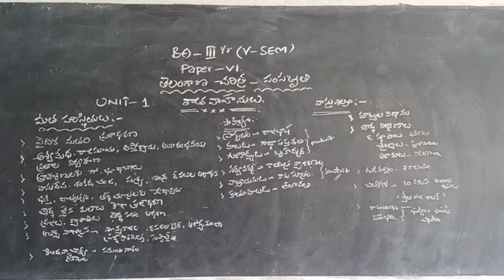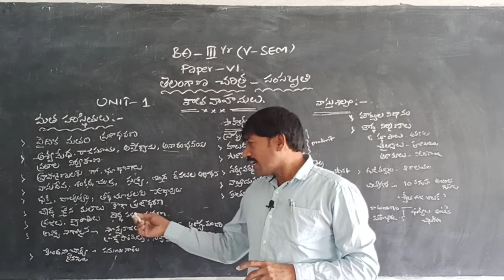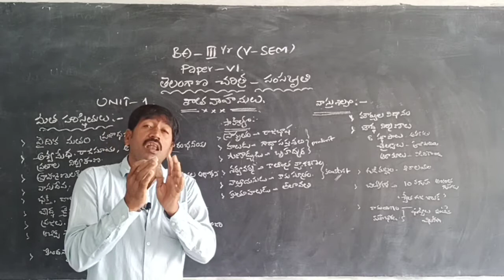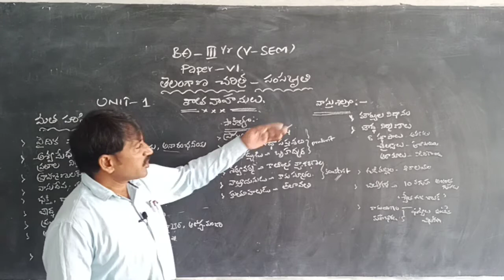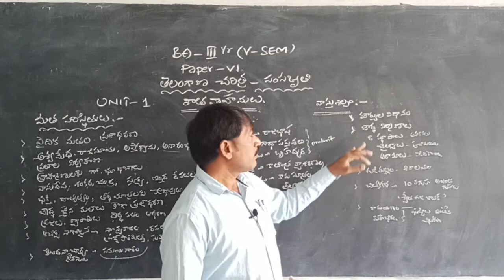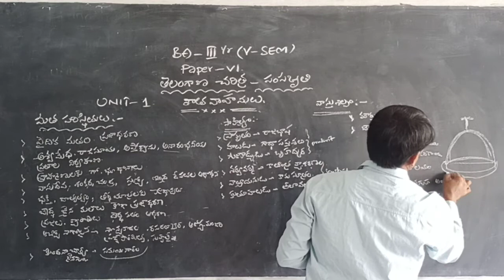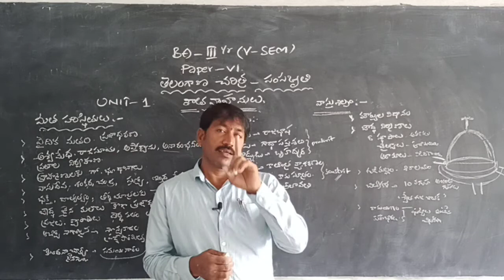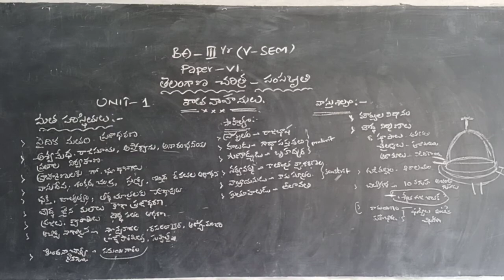BA 3rd year (5th SEM)UNIT -1: SATAVAHANAS:TOPIC-RELUGION.LITERACTURE& ARCHITECTURE